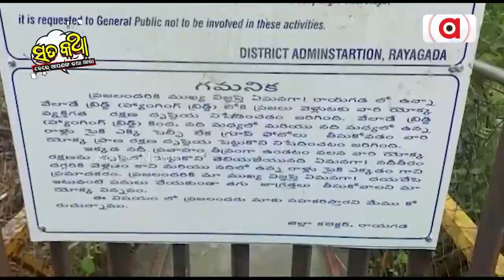Sata Katha || ଆମ ବାହାଦୁରି ପରଠୁ ଶିଖି !